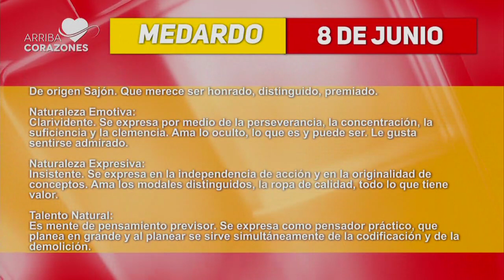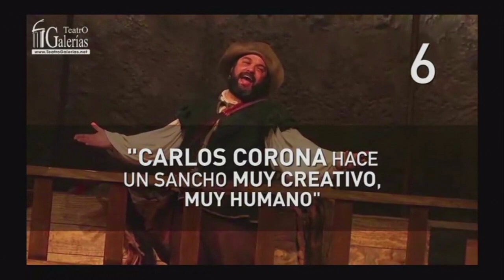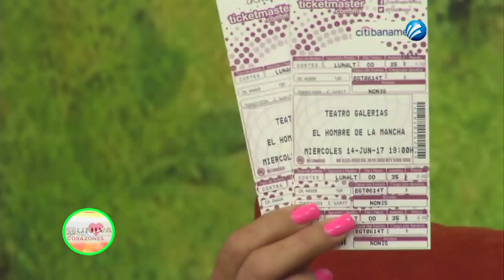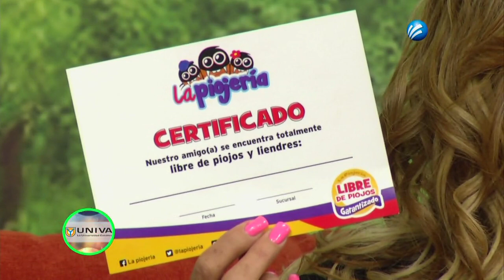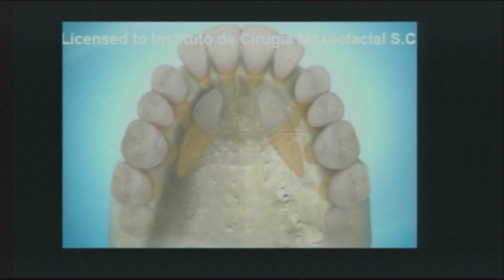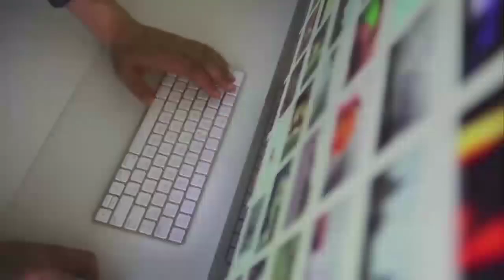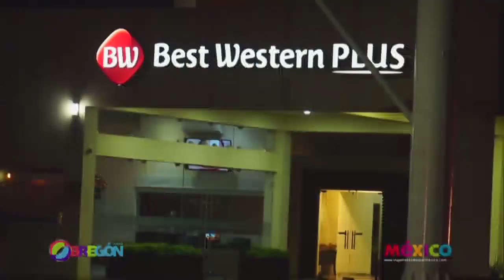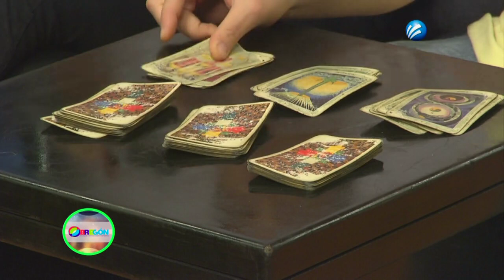Arriba Corazones TV 08 jun. 2017